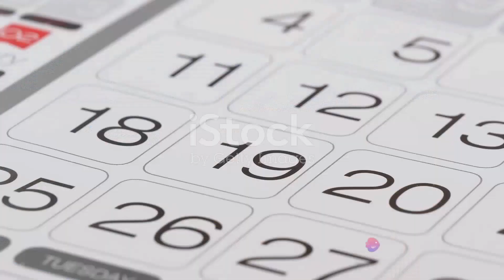AIIMS पैरामेडिकल परीक्षा 2024